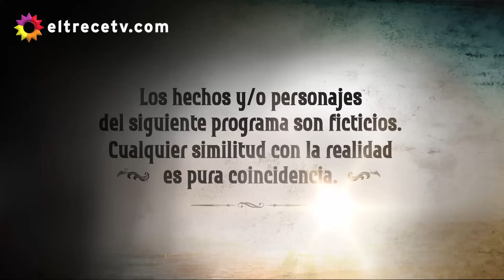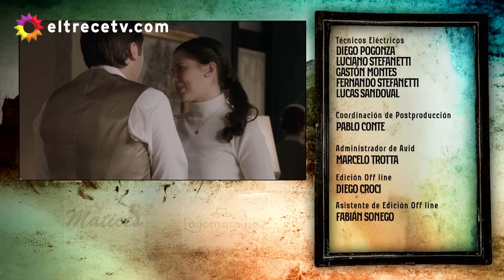Argentina, tierra de amor y venganza - Capítulo 51: "Relaciones peligrosas"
Capítulo emitido el martes 28 de mayo de 2019 en eltrece.
Torcuato (Vicuña) tiene un nuevo encuentro furtivo con Ágatha (Cancio) . Ella le reclama una relación más formal, pero el millonario se muestra renuente. Solo quiere comprometerse con Lucía (Chaves). A pesar de sentirse rechazada, la delincuente se entrega a tener un momento de intimidad con Ferryera. Pero corren el riesgo de ser descubiertos.
Luego, como si no hubiese pasado nada y en un gesto de galantería, Torcuato invitará a la joven Morel a la caballeriza, a ver uno de sus ejemplares favoritos.

Con la anuencia de la apropia Alicia (Funes), Aldo (Heredia) pone punto final a esa relación impuesta. Lo que desconoce es que la hermana de Torcuato, en breve, le comunicará su embarazo.

Raquel (Suárez) está feliz por el regreso de Edith (Pauls) y comienza a contarle sobre sus planes de escape del burdel. Pero su otrora amiga ya no es de fiar: Trauman (Mirás) la ha convertido (bajo amenaza) en su espía.